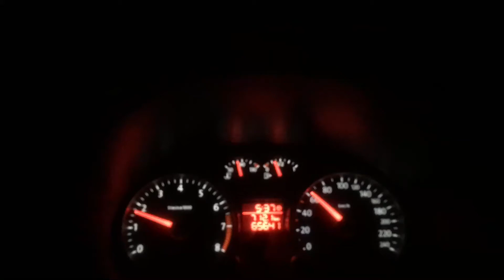Natação em água abertas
Treino de natação da @equipemrfitness no posto 12 do Recreio dos Bandeirantes, Rio de Janeiro - Brasil.